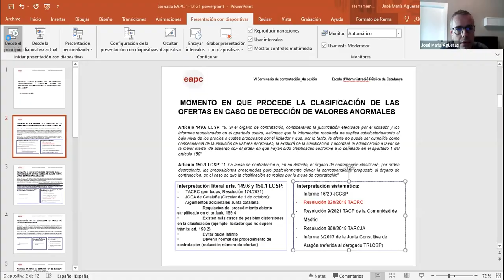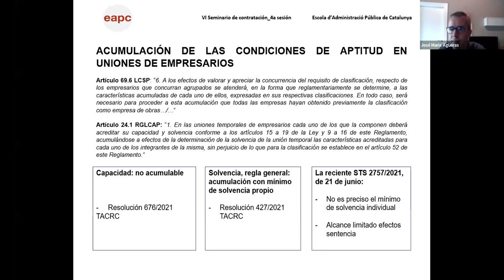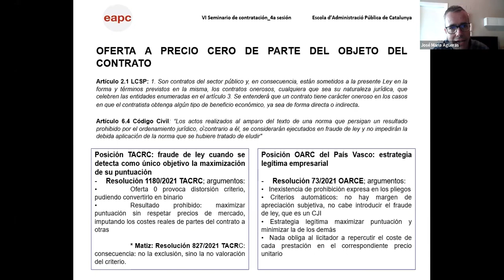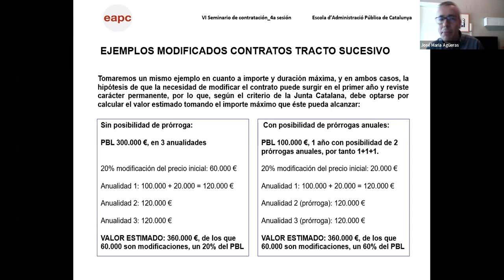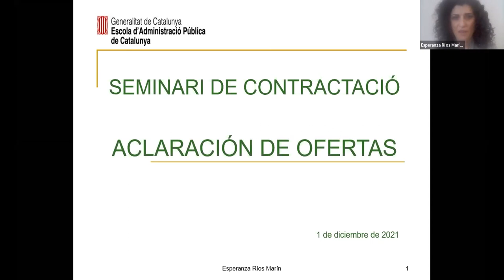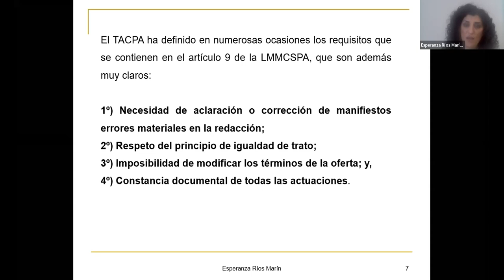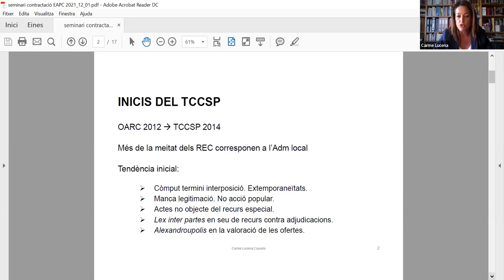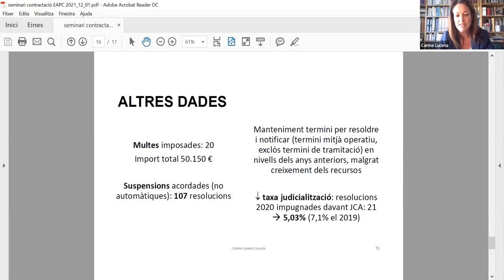VI Seminari de contractació. Sessió 4 (01/12/2021)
La finalitat d'aquest seminari és oferir un espai d'aprofundiment i d'actualització en l'àmbit de la contractació pública. S'incidirà especialment en les darreres novetats normatives i jurisprudencials, analitzant també bones pràctiques.

Objectius
1. Aprofundir en els coneixements propis dels professionals de l'àmbit de la contractació pública.
2. Conèixer bones pràctiques en l'àmbit de la contractació pública.
3. Debatre amb altres professionals d'aquest àmbit sobre els continguts i novetats exposades.

SESSIÓ 4
Darrera doctrina dels òrgans administratius i judicials: punts de trobada i de fricció en la interpretació de la de la LCSP
José Maria Agüeras
Interventor-Tesorero de categoria superior
Ayuntamiento de Zaragoza

Taula rodona de presidents de Tribunals de contractació administrativa. Present i futur de la legislació de contractes

Carme Lucena Cayuela
Vocal del Tribunal Català de Contractes del Sector Públic

María Begoña Arroitajauregui Jayo
Titular del Órgano Administrativo de Recursos Contractuales (País Basc)

Esperanza Ríos Marín
Presidenta del Tribunal Administrativo de Contratos Públicos de Aragón